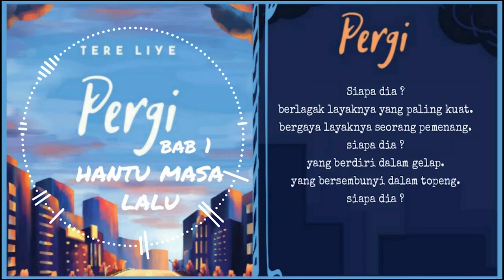PERGI - Tere Liye. Bab 1 "Hantu Masa Lalu"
Yang ingin berdonasi untuk chanel ini silakan klik link di bawah 😁
Pada awal cerita novel PERGI ini, Bujang sedang berada di Meksiko untuk menyelesaikan masalah keluarga Tong. Tapi tiba-tiba, datanglah seseroang yang sangat misterius. Siapakah dia ?